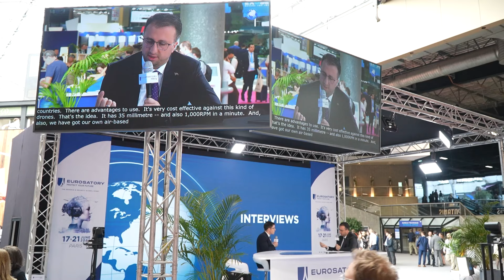ASELSAN I EUROSATORY Fuarı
🎤 EUROSATORY'de ASELSAN sistemlerine yoğun ilgi devam ediyor. Genel Müdürümüz Ahmet Akyol fuarla ilgili açıklamalarda bulundu.🌐🎤

Intense interest in hashtag#ASELSAN defense systems continues at EUROSATORY2024. ASELSAN CEO Ahmet Akyol talks about the fair.ASELSAN YouTube Kanalına Hoş Geldiniz.